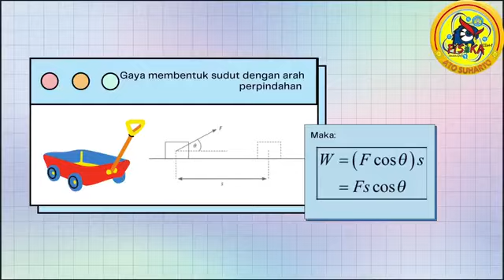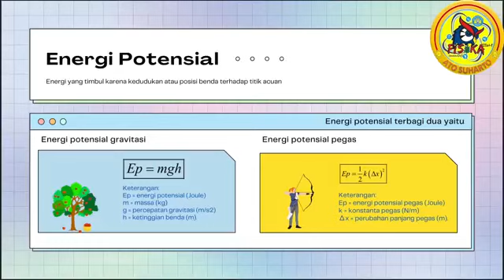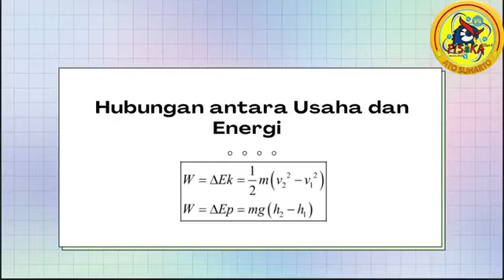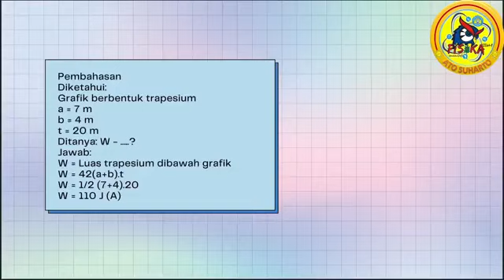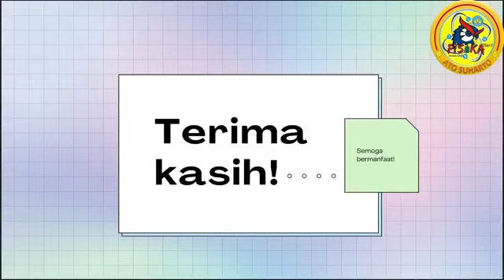USAHA DAN ENERGI | KELAS X | FISIKA ITU MUDAH [Devany Ridwan]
Mengapa seorang atlit ketika berlari badanya selalu condong ke depan? Dan kenapa setiap pemecahan masalah gerak selalu melibatkan gaya konservatif maupun gaya non konservatif? Apa itu gaya konservatif dan apa itu gaya non konservatif? Kalau kalian penasaran, simak videonya ya...

Pintar Fisika
Mahir Fisika
Menguasai Fisika
Rahasia Belajar Fisika
Juara Kelas
Ranking 1
Jago Fisika
Master Fisika
Profesor Fisika
Fisika Asik
Praktikum Fisika
Demontrasi Fisika
Simulasi Fisika
Kelompok Belajar Fisika
Tugas Fisika
Olimpiade Fisika
KSN Fisika
Olimpiade Astronomi
KSN Astronomi
Quis Fisika
Ulangan Harian
Ujian Sekolah
Ujian Praktikum
UTBK
SIMAK UI
SBMPTN
Laboratorium IPA
Laboratorium Fisika
Laboratorium Fisika Dasar
Alat-alat Laboratorium

IPA SD
IPA MI
Kelas VII
Pemuaian
Kalor
Gerak
Mikroskop
Keselamatan Kerja
Pemanasan Global
Lapisan Bumi
Tata Surya
Kelas VIII
Optika
Konsep Gerak
Usaha dan Pesawat Sederhana
Gaya
Energi dan Usaha
Pesawat Sederhana
Tekanan
Getaran
Bunyi
Cahaya
Alat Optik
Kelas IX
Listrik Statis

Fisika SMA
Fisika MA
Vektor
Gerak Lurus
Gerak Parabola
Gerak Melingkar Beraturan
Dinamika Partikel
Hukum Newton Tentang Gravitasi
Usaha
Energi
Impuls
Momentum Linear
Dinamika
Fluida Statis
Fluida Dinamis
Kalor
Perpindahan Kalor
Teori Kinetik Gas
Termodinamika
Gelombang
Gelombang Bunyi
Cahaya
Alat-alat Optik
Pemanasan Global
Listrik Statis
Medan Magnet
Induksi Elektromagnetik
Rangkaian Arus Bolak-balik
Radiasi Elektromagnetik
Teori Relativitas
Fenomen Kuantum
Teknologi Digital
Inti Atom
Radioaktivitas
Sumber Energi

Fisdas 1
Besaran dan Satuan
Besaran-besaran Gerak
Gerak Dua Dimensi
Osilasi
Kerja dan Energi
Momentum
Gaya
Gravitasi
Benda Tegar dan Elastisitas
Fluida
Kalor
Gas dan Termodinamika
Fisdas 2
Elektrostatika
Hukum Coulomb
Hukum Biot Savart
Potensial Listrik
Kapasitor
Listrik Arus Searah
Kemagnetan
Induktansi
Listrik Arus Bolak-balik
Besaran Gelombang
Gejala Gelombang